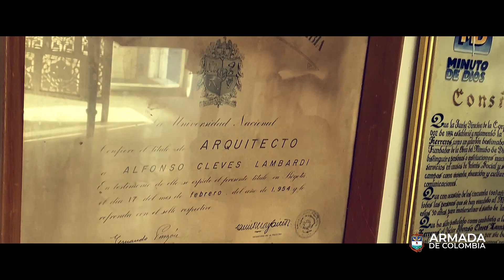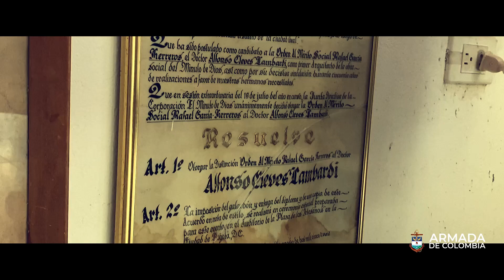Familia Cleves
Son más de 20 años de magia, historias y amor💙 viviendo en un hermoso bosque en la mitad del mar🌊.
Este es un pequeño fragmento de la vida de Sara María Vargas Castaño y Alfonso Clevez Lombardi, una pareja a quienes los sorprendió el paso del huracán IOTA, pero nisiquiera ese desastre natural pudo borrar el amor que sienten los dos por la hermosa isla de Providencia y SantaCatalina.